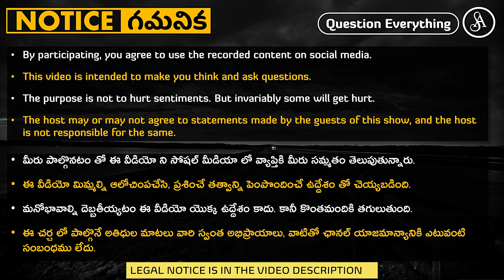తలమాసిన వాట్సాప్ అంకులు గాడు చెప్పటం, గొర్రెల్లాగా వీళ్లు నమ్మేయ్యటం